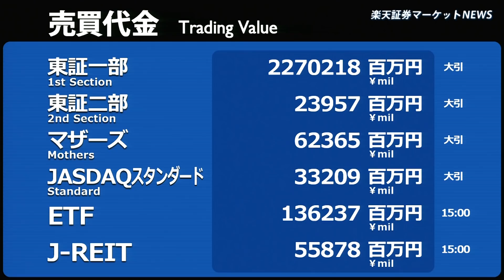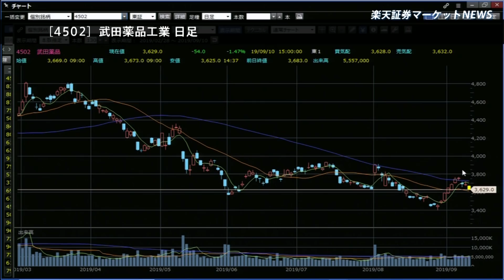楽天証券マーケットＮＥＷＳ9月10日【大引け】